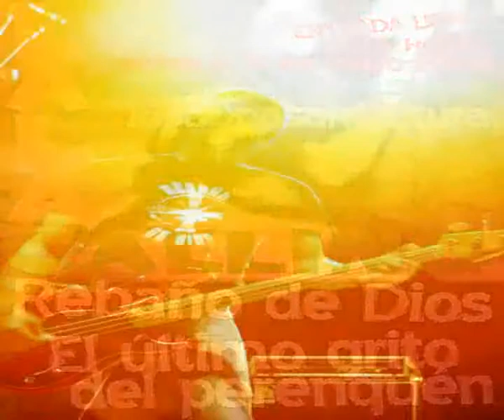REBAÑO DE DIOS: SIR ALEXANDER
IBA MUY CONTENTO EN SU CABALLO, NO VEÍA EL CASTILLO, HACÍA MUCHOS AÑOS.